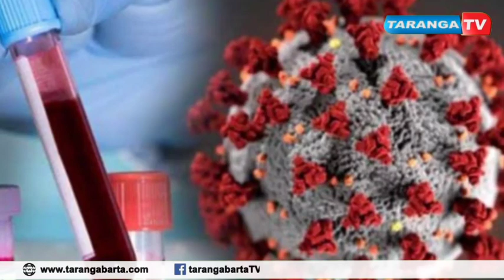প্রান্তজ্যোতি পত্রিকার দক্ষিণ হাইলাকান্দির সাংবাদিক আসক উদ্দিন করোনা পজিটিভ